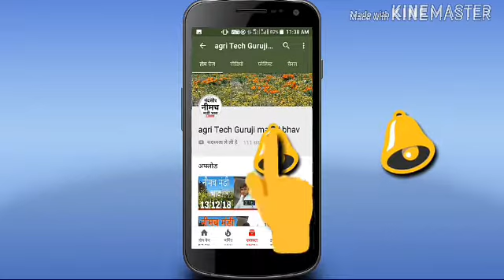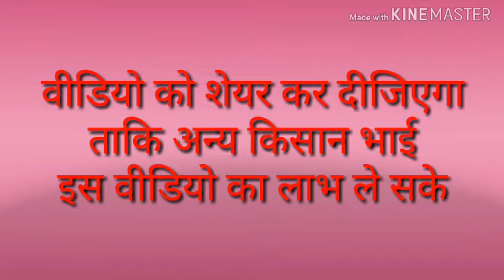उज्जैन मंडी भाव 18-04-2019 Ujjain mandi bhav